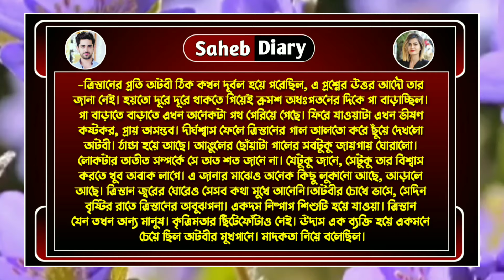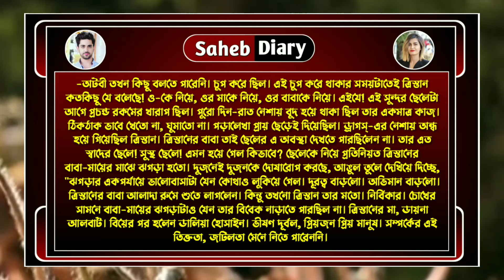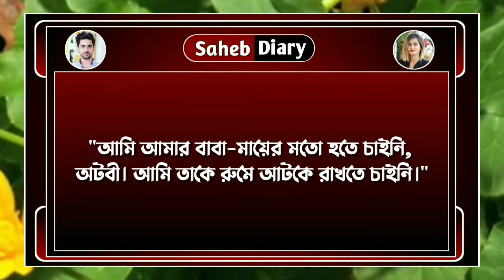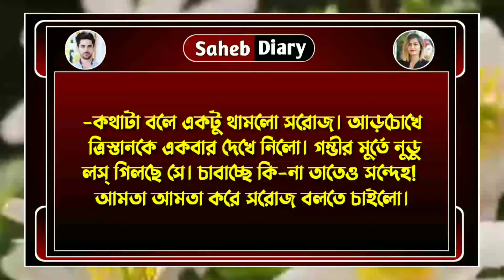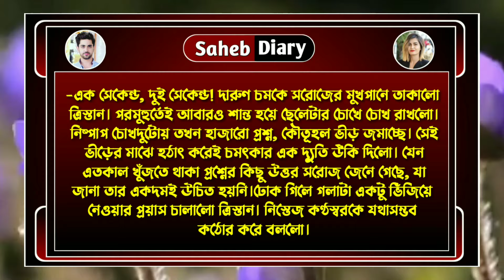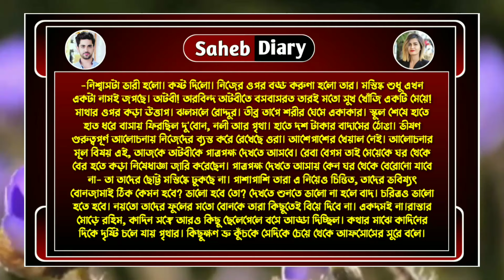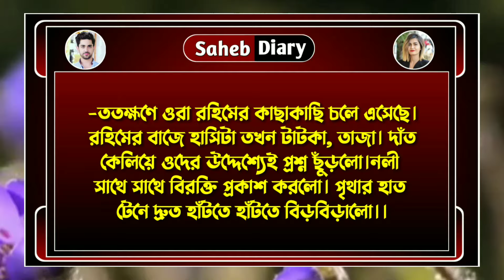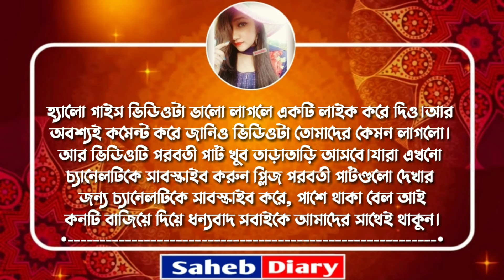গরিব ঘরের মেয়ে - পর্ব ১৮ || A Education Love Story || Voice : Ashik, Shonalika || Saheb Diary